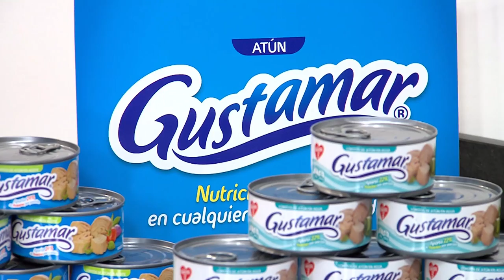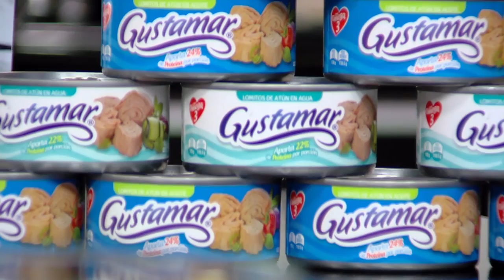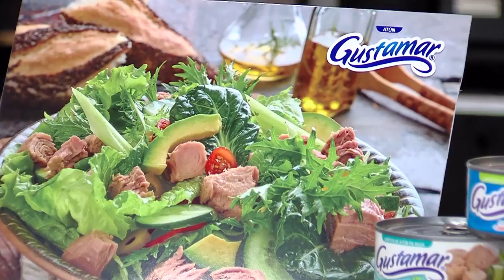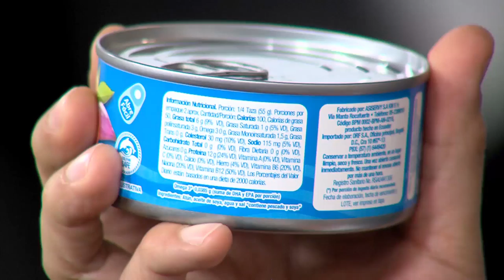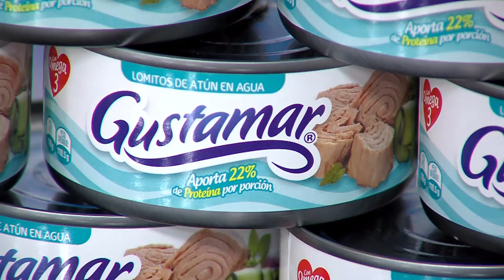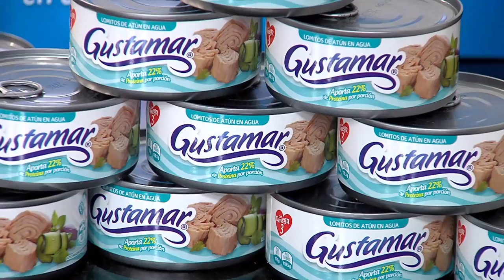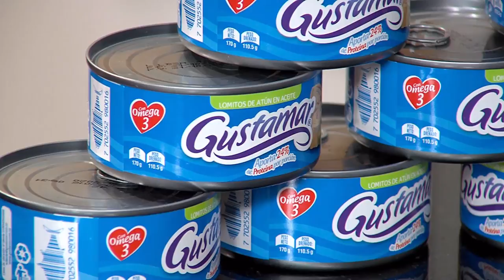EN TU COCINA - ATÚN GUSTAMAR - ENSALADA CON ATÚN